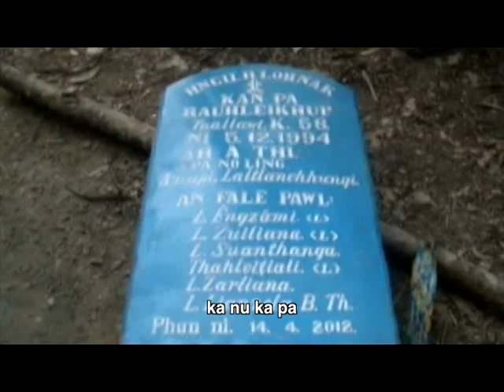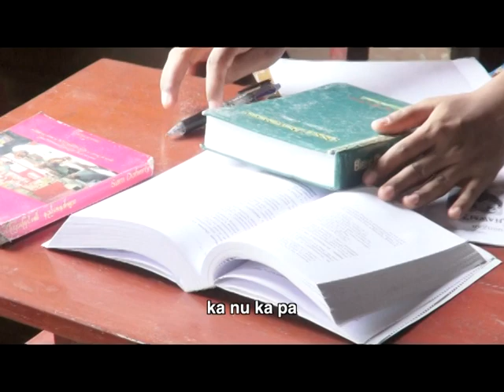Nulepai' Duhdawtnak: Van Lal Hum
Copyright@C-Ministry
[Hmun dangah in rak download sak lo dingin Bawi Khrih hminin zangfah kan lo dil. Midang ngai a duhsaktu hrang in rak SHARE sak cio ding khal kan lo ngen asi.]

A neitu siannnak thawn kan tar mi asi.

C-Ministry Team